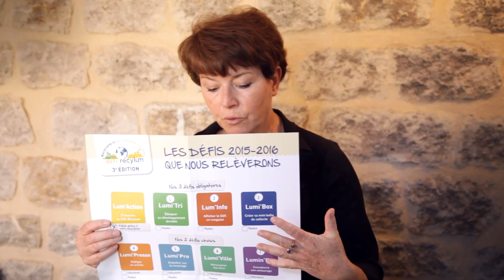Défi Récylum : Présentation e-learning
Défi Récylum « Recyclons ici pour éclairer là-bas » : un projet développement durable pour les scolaires et périscolaires
Des conseils d’animation des défis en vidéo.